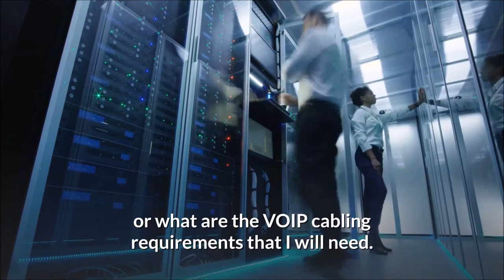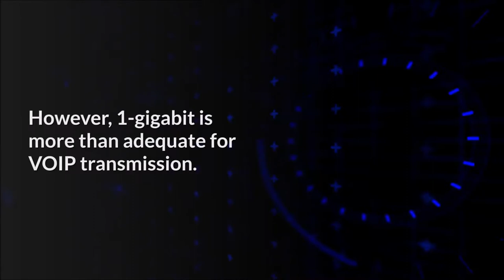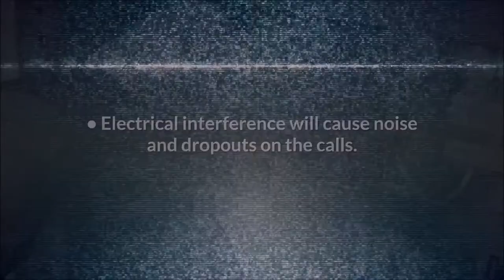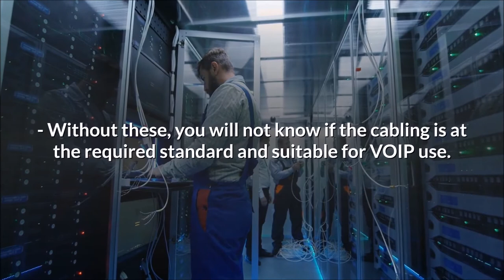VOIP, Voice & Data Cabling in Digital Communication (Structured Cabling for Voice and data)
VOIP, Voice and Data Cabling in Digital Communication. Structured cabling for VoIP, Voice, and Data Communication.
VoIP Systems
Voice over Internet Protocol (VoIP) has been one of the most important developments in digital communication systems. Traditionally, voice communications were transmitted along phone lines and through circuit-switched networks. But VoIP updates this model for the 21st century. By digitising analogue voice signals, VoIP can package these as digital ‘packets’ which can be transmitted over the internet. This transmission can be facilitated by both Wi-Fi and mobile networks, making it highly flexible in terms of usage. And, as all it requires is an internet connection, VoIP is significantly cheaper than hardware-heavy landline systems.

What is the difference between voice and data?
The major difference between voice and data traffic is that data stream packets generally do not have to arrive in sequence and can be re-sent if they are dropped. In voice, communication, the whole message must travel as one continuous package, since it only makes sense in a contiguous stream.
Communication is the key to success in business, but how can you enhance it? The answer lies within data cabling. These cables – which include Cat5, Cat6, Cat6a, and fibre – are used to transmit digital signals from point A to point B. It’s a simple concept, but one which can make a huge difference to the speed and quality of your communications. Modern developments in cabling have strengthened this even further with structured cabling, a network of cabling that supports multiple devices and minimises complexity. Maintenance concerns are reduced and cost savings will soon mount up. These savings can then be invested into other areas of the business to foster further growth.
Data Networks Changing Landscape
The business landscape post Covid-19 is going to look very different. For one thing, the need to social distance and reduce face-to-face meetings is going to radically change the way we communicate. These changes could manifest themselves in the form of telephone moves as you reposition workstations and installation of new power points.
More importantly, however, is the impact of staff numbers. The economic hit of Covid-19 means that staff numbers are likely to fall in many businesses. But this will not be forever. Your business will, in time, start to experience growth. And, to take advantage of this growth and remain competitive, you need to respond quickly. That’s why refurbishing your office now is the perfect opportunity to strengthen your future with scalability. As you take more people on, you will need to guarantee they can utilise world-class communications immediately to drive your business onwards.
Voice & Data Final Thoughts
Digital communications provide the heartbeat of all businesses in the modern age. Accordingly, you need to ensure that your company embraces the available services. By installing VoIP systems and underpinning this with structured cabling, you can get a head start on your competition. Not only will this combination provide you with cutting-edge communications, but it will also allow you to future-proof your business.